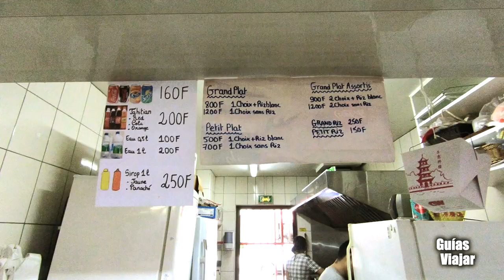POLINESIA FRANCESA 4# Mercado de Papeete en TAHITI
Seguimos recorriendo la Polinesia Francesa y en esta ocasión nos detenemos en el único mercado de la Polinesia.
Este mercado se encuentra en la isla de Tahiti y más concretamente en la capital, Papeete.
Tahiti es parada obligatoria para todos los que visitan la Polinesia Francesa.

🎯 ¿ESTAS BUSCANDO ALGO MÁS?

Aquí te dejamos artículos de NUESTRO BLOG con más información y muchos más temas

🚨 Qué islas de la Polinesia Francesa visitar en un primer viaje

🚨¿Qué ver en Rangiroa?